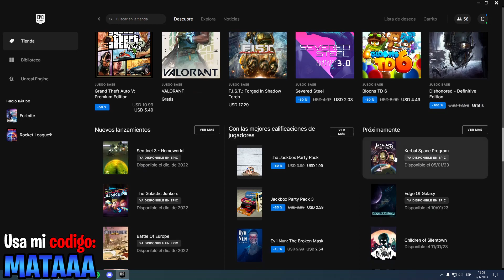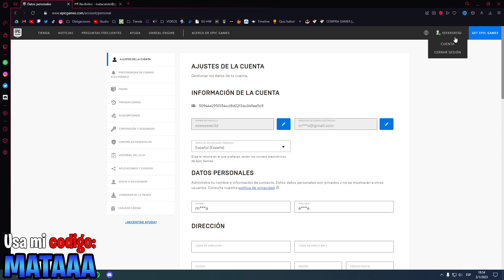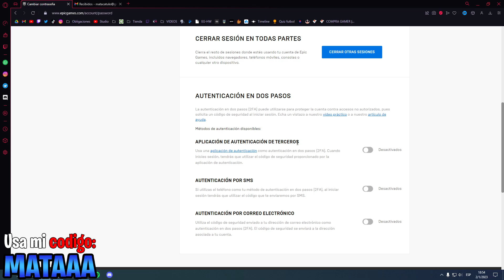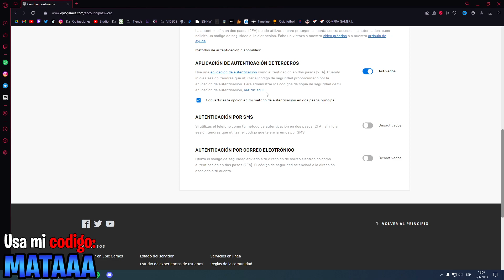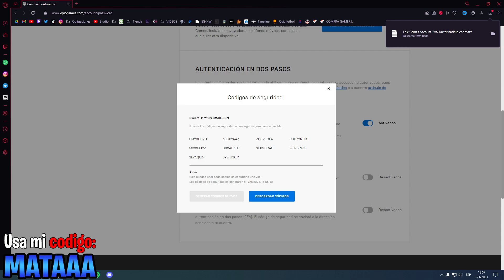✅CÓMO ACTIVAR LA AUTENTIFICACIÓN🔧 EN DOS PASOS 2FA 2024🤩 EPIC GAMES / FORTNITE / ROCKET LEAGUE GTA V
🚫TAGS🚫
TUTORIAL VERIFICACION 2 PASOS Y BOOGIE DOWN | Fortnite
Cómo hacer la AUTENTICACIÓN EN DOS PASOS (2FA) de Fortnite en Nintendo Switch, Xbox Y PS4 2023¿CÓMO ACTIVAR LA AUTENTICACIÓN EN DOS PASOS? (A2F) | FORTNITE | EPIC GAMES